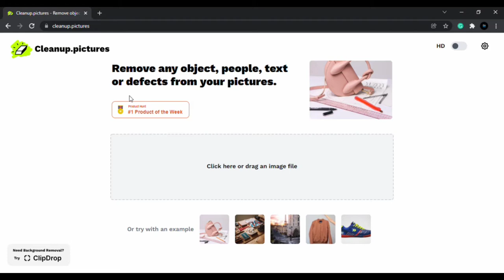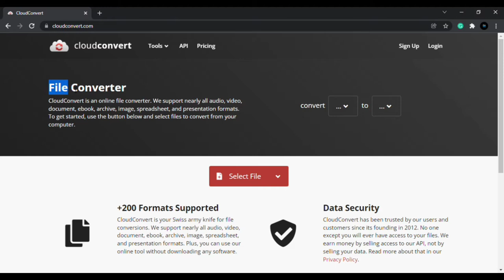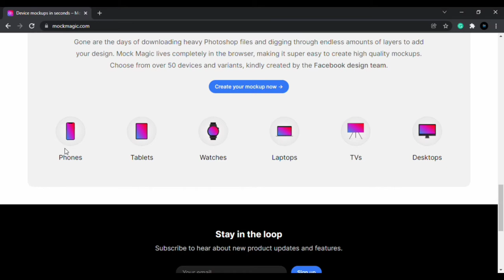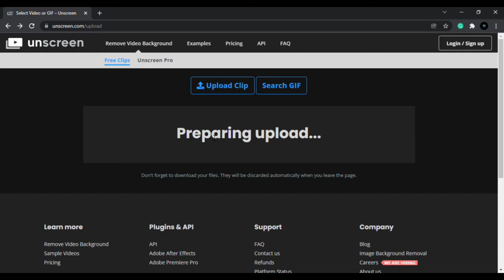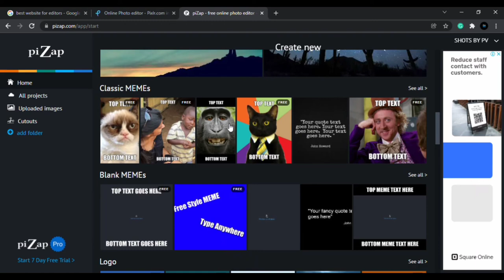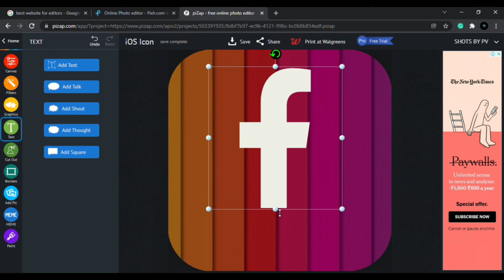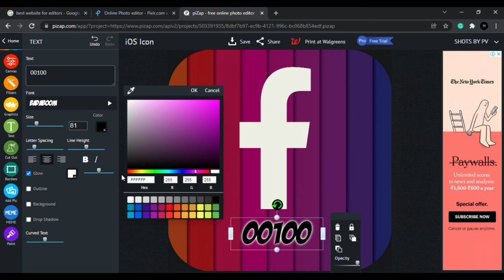Top 5 website that make your work Booom💥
Top 5 website that make your work Boooom💥

Hello Friends in this video we check out the websites  which help your work fasters and make it so creative. all this websites are Free

You can also use this websites on Mobile